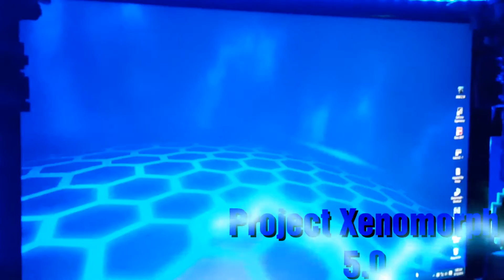"WHAT IT'S ALL ABOUT BABY!" PC GAMING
You have no idea what it's about what it feels like. the world, the high the experiences PC Gamers the custom Builders the Adventures of the new platform on the Last Frontier the Cyber relm. we take to the sky on a natural high living each day until the day we die, this is what we do this is Who We Are. so for your viewing pleasure I give you a glimpse into the electronical world that we dig so much that we dream about that we fantasize about where we go when we need to leave our problems behind no drugs no alcohol but you can get as high as you want and never come down you heard it first ladies and gentlemen I'm the game ninja and this is just what I do until next time keep gaming and remember game hard or go home!